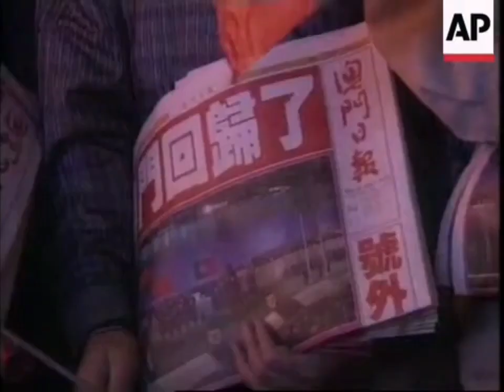1999年12月20日0时，澳门回归祖国。江泽民发表讲话。